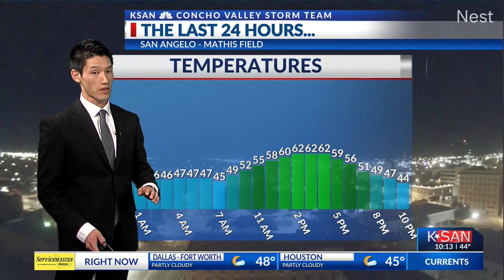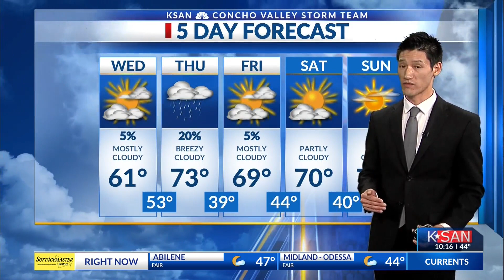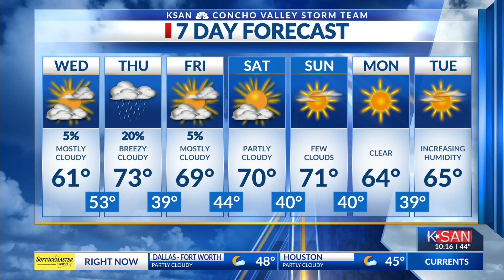KSAN Evening Weather Update: Tuesday November 28th, 2023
Cloud cover continues to build over the Concho Valley as temperatures drop into the 40s overnight.